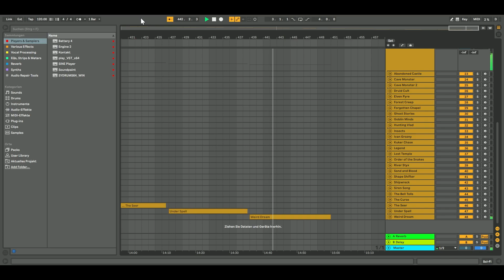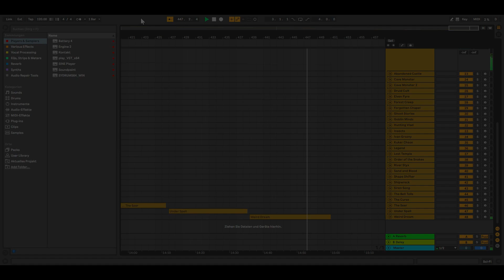Afflatus Strings - a quick playthrough of all pads (no talking)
Just a quick showcase of all the pads that come with Strezov Sampling's library "Afflatus Chapter One - Strings". They're called "pads", but they are actually more like atmospheres. It is worth noting that each of these pads/atmospheres is comprised of multiple layers that are individually controllable. The sounds presented in the video demonstrate what the pads sound like with their default settings.
I hope you find this video helpful! Let me know if you have any questions about the library.

0:00 Intro
0:09 Sci-Fi
6:47 Fantasy